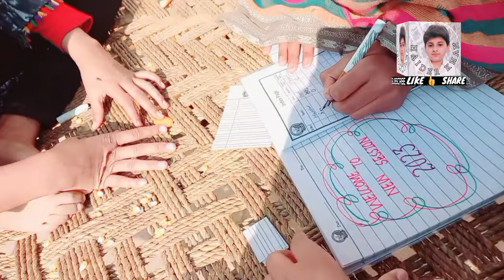OUR CORN HARVESTING 🌽 || ہماری چھلی کی فصل نکل آئی 😃 || BY HAIDER KHAN ❤️...